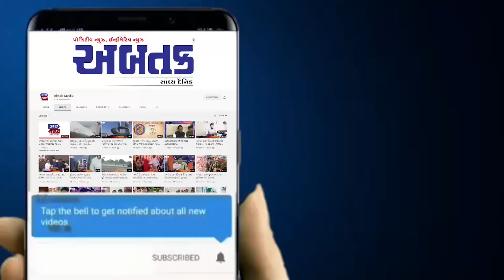વનવિભાગની કાર્યવાહી સામે અગરિયા પરિવારોની નારાજગી